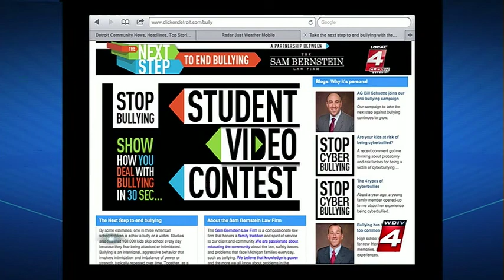Mark Bernstein on WDIV for Anti-Bullying Campaign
June 5, 2013 Attorney Mark Bernstein speaks with Local 4 WDIV Noon News about The Sam Bernstein Law Firm's Anti-Bullying campaign.